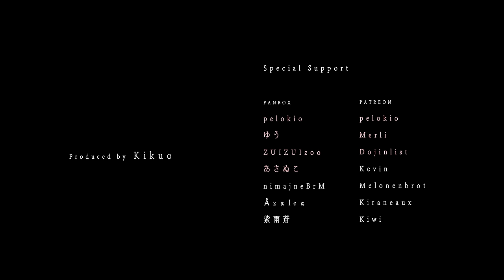Kikuo - Cotton Candy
Produced by Kikuo

わたあめ わたあめ
頭のなか わたあめ
あまくて ふわふわ

いっぱい　詰め込まれて　ぎゅ　ぎゅ
頭のなか　あまあま
いっぱい　わたあめください
むかしみたいに むかしのぼくらに戻りたい

あっという間になくなる
かなしい わたあめ
ずっと　頭が　からっからっから
むかしに　むかしに　あの頃に戻っておねがい

もどして